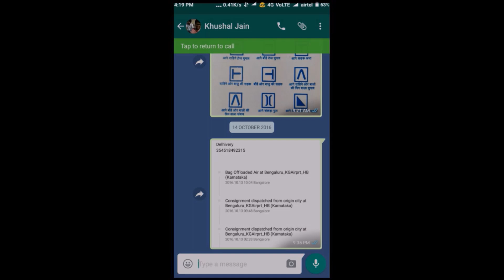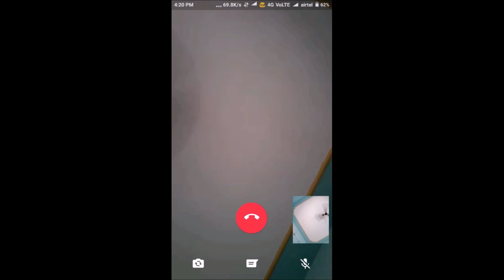WhatsApp Video Calling